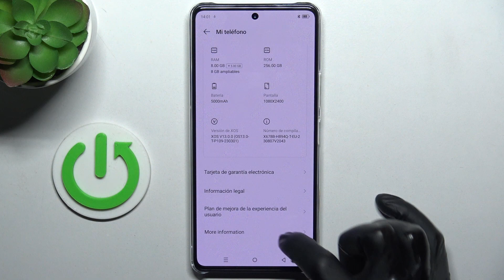Cómo encontrar el IMEI y número de serie en Infinix Note 30 Pro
En este tutorial, te mostramos cómo encontrar y conocer tu IMEI y número de serie en tu Infinix Note 30 Pro. Estos números son esenciales para identificar tu dispositivo y pueden ser necesarios para una variedad de propósitos, como servicios de asistencia y garantía.

Pasos detallados para acceder a tu IMEI y número de serie en Infinix Note 30 Pro.
Infinix Note 30 Pro IMEI y número de serie: instrucciones completas.